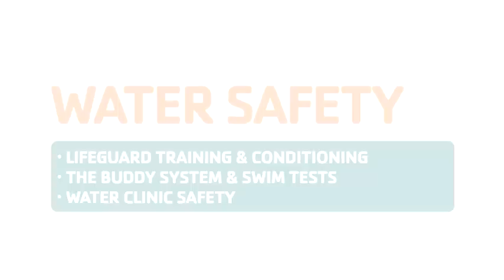Water Safety at Camp Lakewood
YMCA Camp Lakewood Waterfront Director, Stringbean, talks about lifeguard training and keeping campers safe during waterfront activities.